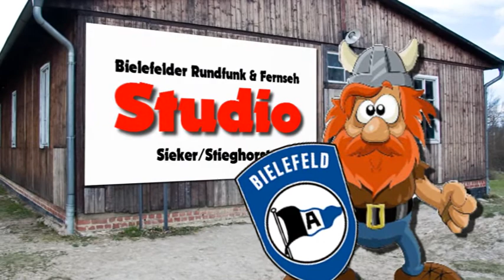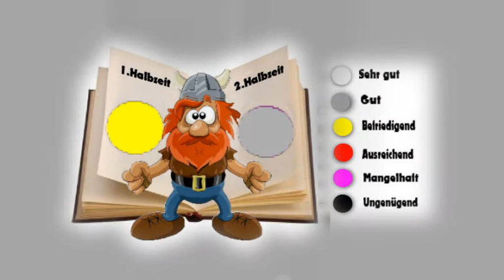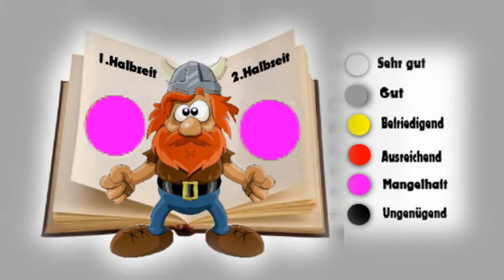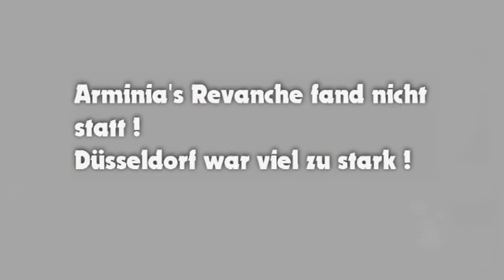Arminia Bielefeld vs Fortuna Düsseldorf